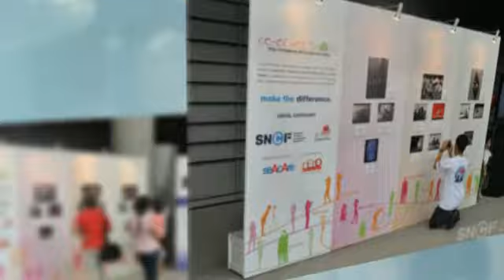Co-opaliciouz - Marina Barrage | 9th June 2012 (Video 2 of 2)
Co-opaliciouz (pronounced Co-op-a-licious) is a family day initiative that brings together Co-operative members and members of the public to celebrate of the International Year of the Co-operatives 2012. To find out more, visit our